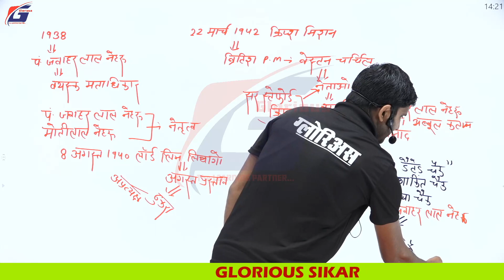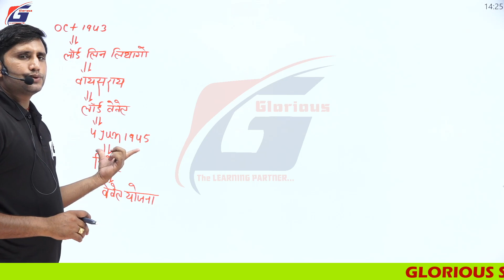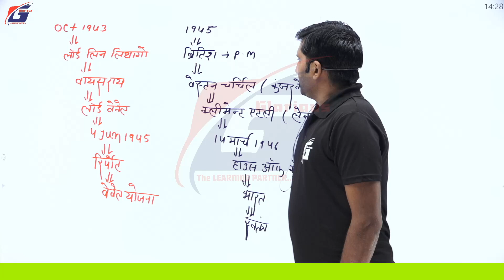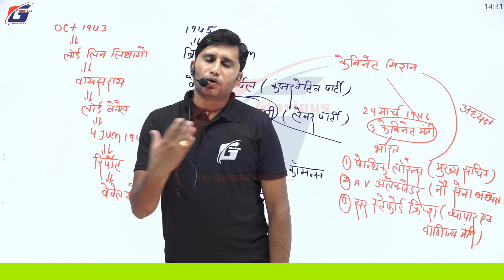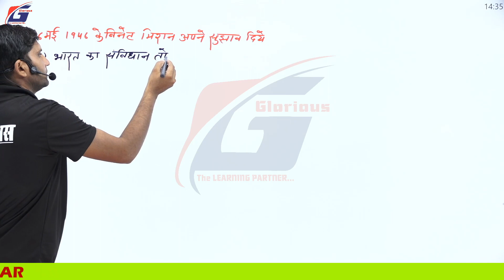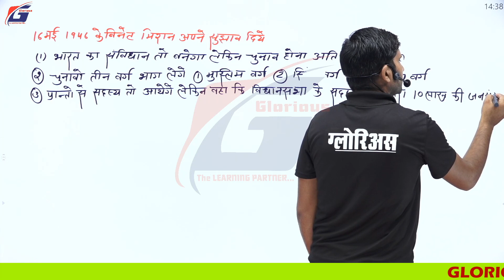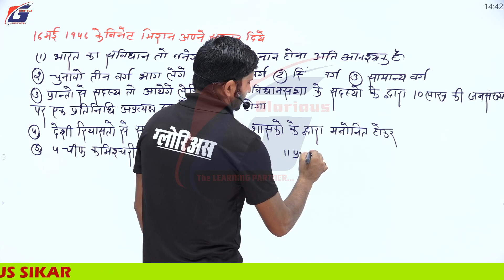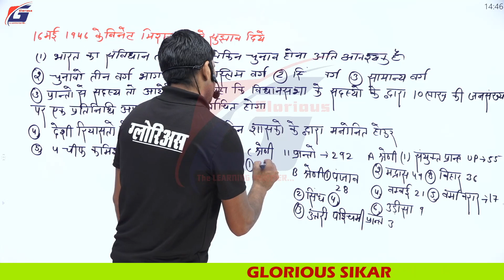भारतीय संविधान का परिचय ( Introduction Of Indian Constitution) Part-2